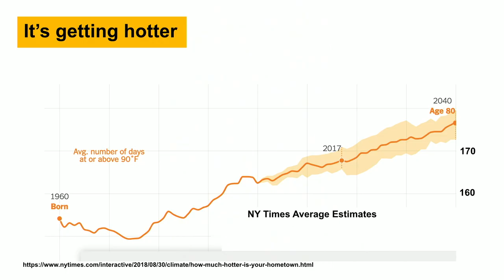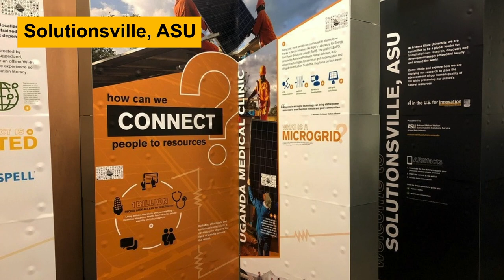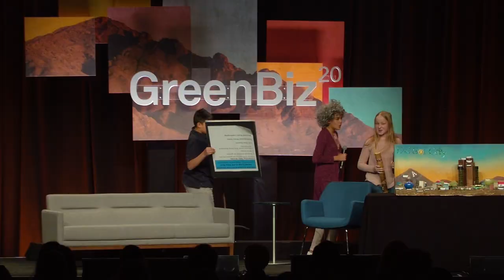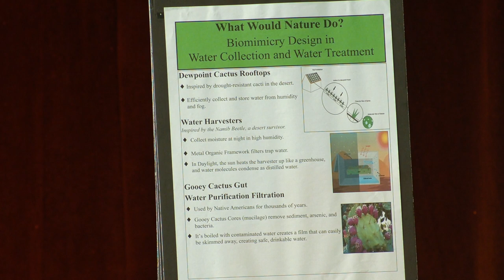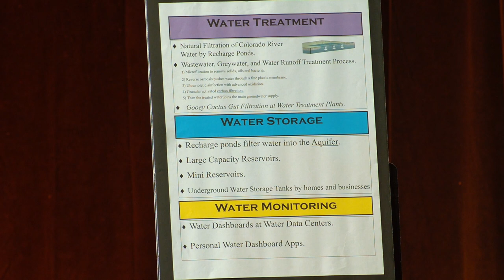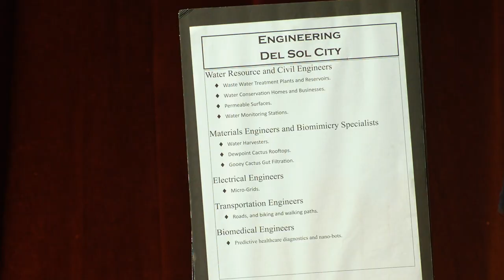ASU's Mark Bernstein on desert urban living in a hotter world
As the planet warms, our cities are heating up even faster, and it is especially true for desert cities. Solving heat, pollution and water problems will be key to the future of our growing cities. What is the role of technology, data and community involvement in solving these problems? Arizona State University has been a leader in looking for these solutions and Dr. Mark Bernstein highlights some of the opportunities. He is joined on stage by a team of middle-school students who are working to solving water problems. From GreenBiz 20.